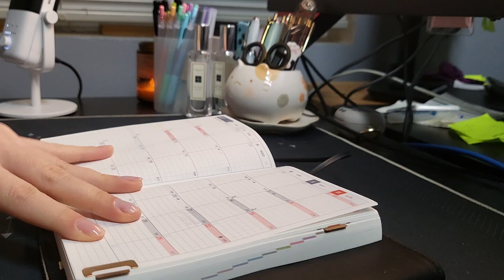Carnegie Mellon University MHCI Video Essay (Fall 2023 - Admitted)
Hi, This is my Video Essay for Masters in Human-Computer Interaction Program at Carnegie Mellon University for Fall 2023.

**Update March 13th, 2023** Admitted to CMU MS-HCI for Fall 2023
**Update April 7th, 2023** Committed to UW MS-HCDE for Fall 2023